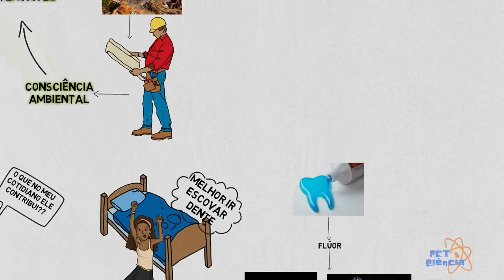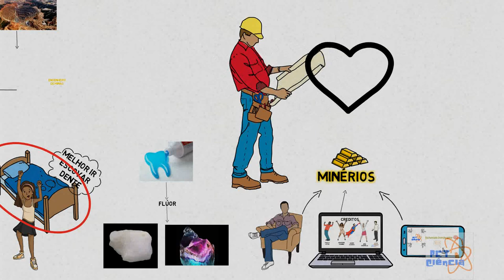Engenharia de Minas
Olá galera, nesse vídeo continuaremos a nossa série de vídeos sobre a UNIFAL de Poços de Caldas, apresentando a nossa querida engenharia de Minas.
Mostrando a importância desses profissionais em nossa sociedade e trouxemos o depoimento de um aluno falando da experiência no curso e um ex aluno para falar sobre a atuação desse profissional no mercado de trabalho.